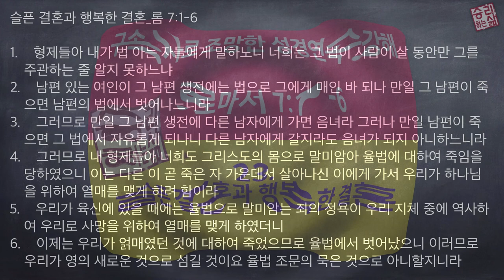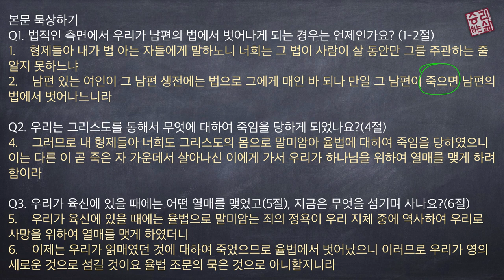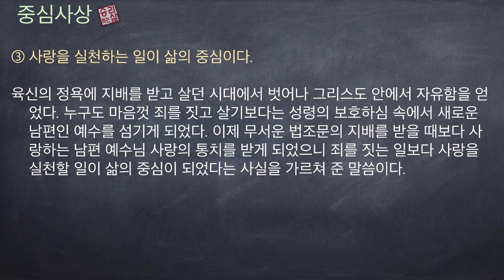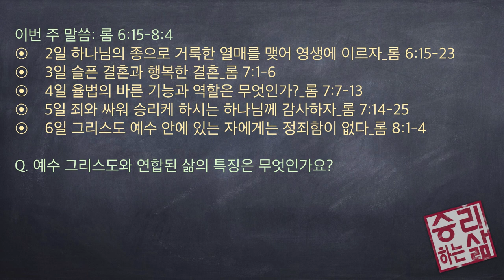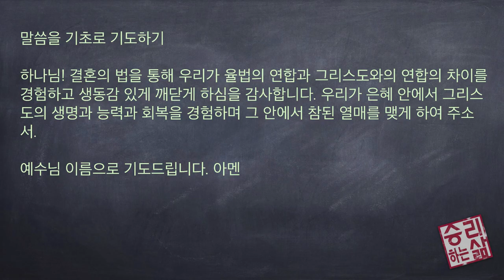[구속사로 조망한 성경연속강해] 로마서 23 (롬 7:1-6) [승리하는 삶]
슬픈 결혼과 행복한 결혼_롬 7:1-6
1.    형제들아 내가 법 아는 자들에게 말하노니 너희는 그 법이 사람이 살 동안만 그를 주관하는 줄 알지 못하느냐
2.    남편 있는 여인이 그 남편 생전에는 법으로 그에게 매인 바 되나 만일 그 남편이 죽으면 남편의 법에서 벗어나느니라
3.    그러므로 만일 그 남편 생전에 다른 남자에게 가면 음녀라 그러나 만일 남편이 죽으면 그 법에서 자유롭게 되나니 다른 남자에게 갈지라도 음녀가 되지 아니하느니라
4.    그러므로 내 형제들아 너희도 그리스도의 몸으로 말미암아 율법에 대하여 죽임을 당하였으니 이는 다른 이 곧 죽은 자 가운데서 살아나신 이에게 가서 우리가 하나님을 위하여 열매를 맺게 하려 함이라
5.    우리가 육신에 있을 때에는 율법으로 말미암는 죄의 정욕이 우리 지체 중에 역사하여 우리로 사망을 위하여 열매를 맺게 하였더니
6.    이제는 우리가 얽매였던 것에 대하여 죽었으므로 율법에서 벗어났으니 이러므로 우리가 영의 새로운 것으로 섬길 것이요 율법 조문의 묵은 것으로 아니할지니라